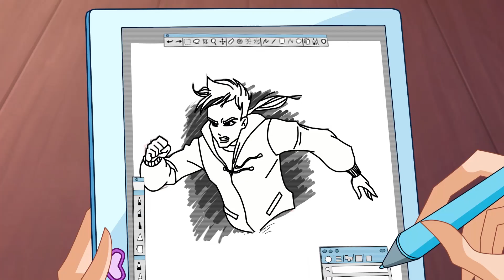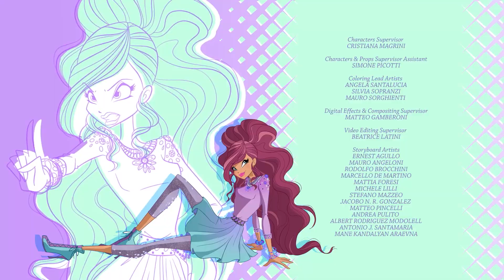World of Winx - 한국인 - 시즌1 에피소드8 - 주술사의 등장 - 전체 에피소드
블룸은 애너벨의 실종과 관련해 용의자로서 형사들의 심문을 받게 된다! 형사들은 증거 부족으로 블룸을 풀어주지만, 이제 마법의 시계는 경찰의 수중에 들어가고 만다. 블룸은 시계를 찾기 위해 지구의 요정 록시에게 도움을 요청하고, 윙스와 함께 쿵후의 달인 류를 구하러 중국으로 향한다. 하지만 윙스가 손을 쓰기도 전에 류는 정체 불명의 주술사에 의해 꿈의 차원으로 납치되고 마는데!